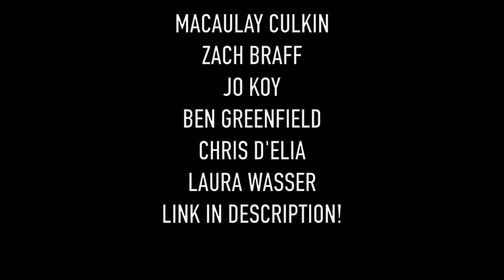REACTING TO CELEBRITY OSCARS OUTFITS ft JEFF WITTEK!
Billy Eilish, Margot Robbie and More! Your favorite dark haired New Yorkers are together again critiquing people much more famous than then!

New Podcast!

PAIGE'S INSTAGRAM!